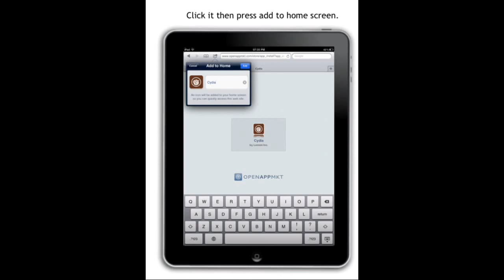DOES NOT WORK [OUT OF DATE]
OUT OF DATE.